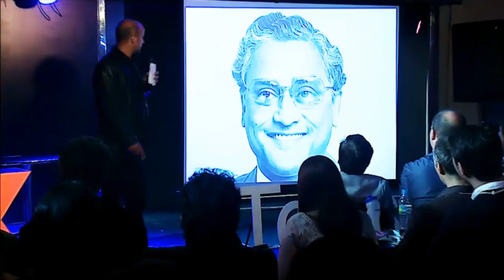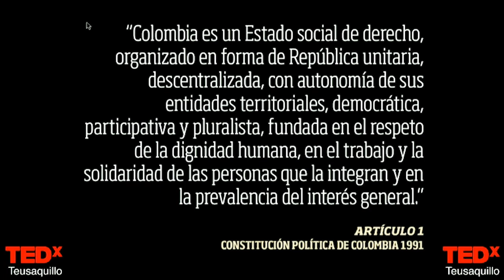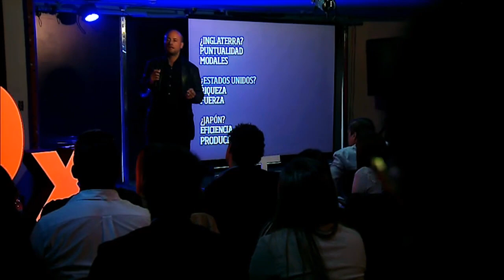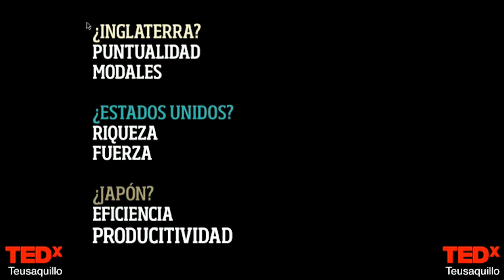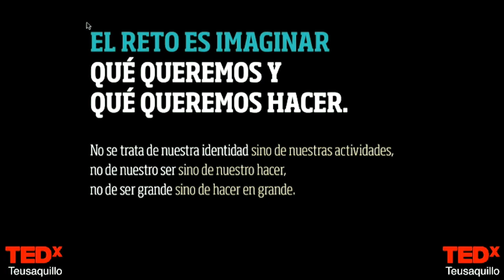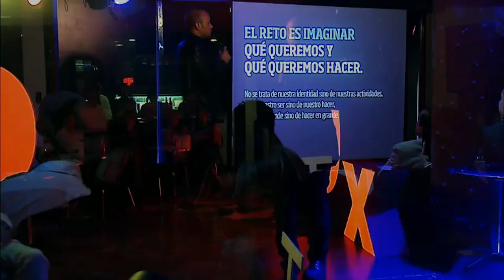Imaginar algo diferente a la nación: Gregory Lobo at TEDxTeusaquillo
Gregory es un profesor inglés de la Universidad de los Andes, apasionado por temas de estudios culturales en América Latina. Su historia de vida, caracterizada por la problemática de aquel que ha tenido que adaptarse a entornos, valores y culturas diferentes, se combina con un riguroso conocimiento científico y con una apuesta hacia la necesidad de reflexionar sobre nuestro sentido de nación y la forma como imaginamos la sociedad a la que pertenecemos. Su historia es especialmente inspiradora para aquellos apasionados con entender y re-pensar su entorno.